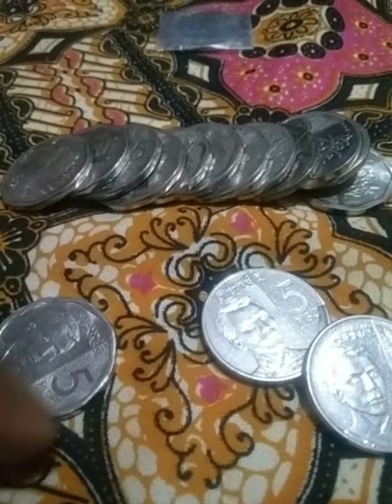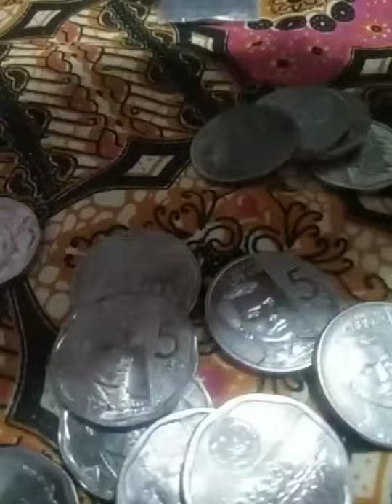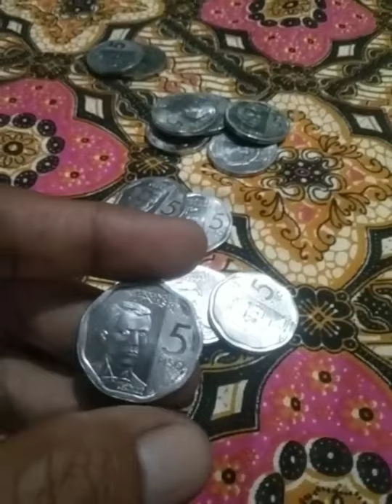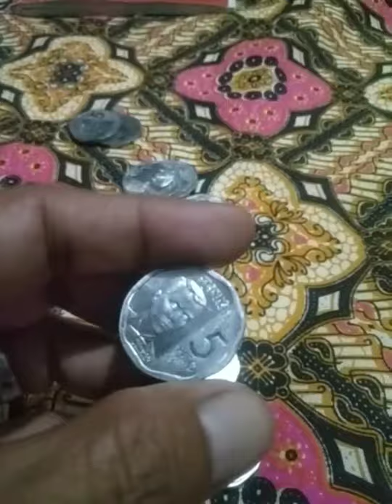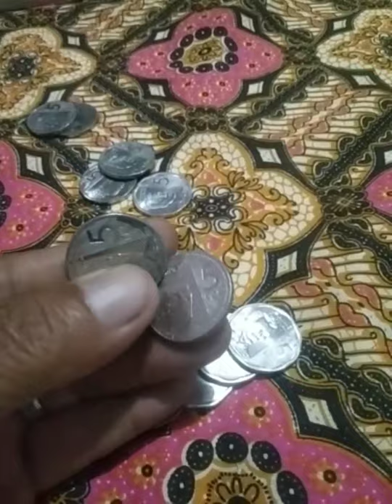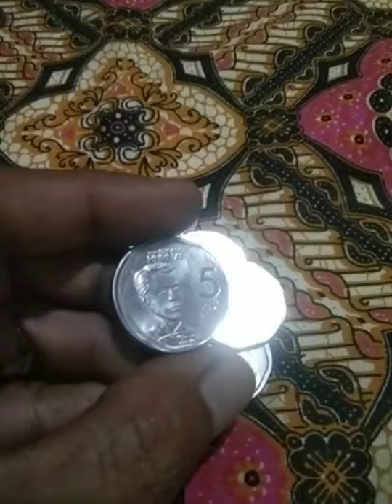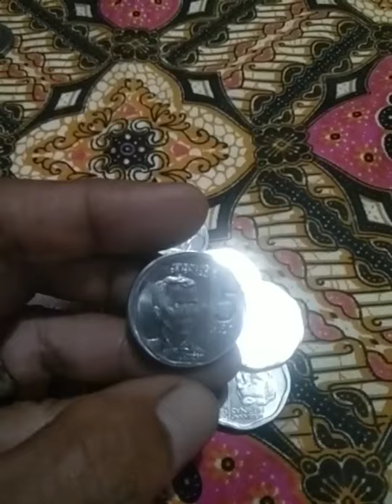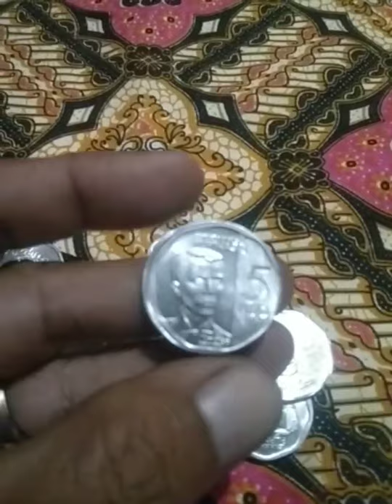five peso 2019 NGC nonaround shape.worth money 💲💰meron ka ba?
valuable NGC coin five pesos 2019 nonaround shape.. unique error coin ..
2in1 five peso coin..
plsss watch this...